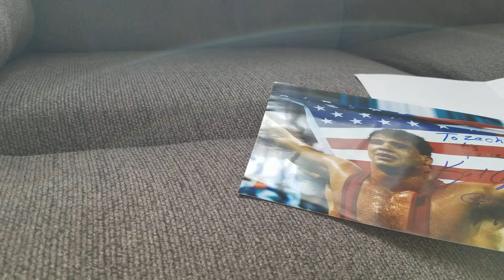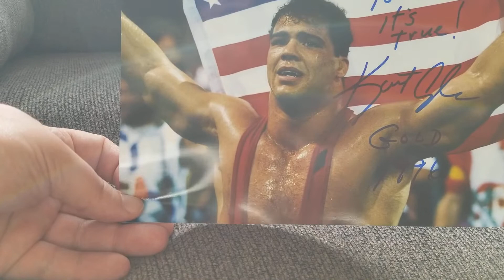Kurt Angle Autograph Opening (1/16/21)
Professional wrestler, amateur wrestler and actor.

- Olympic Gold Medal (Freestyle Wrestling) (1996 - Atlanta)